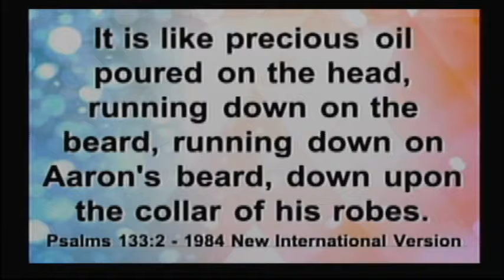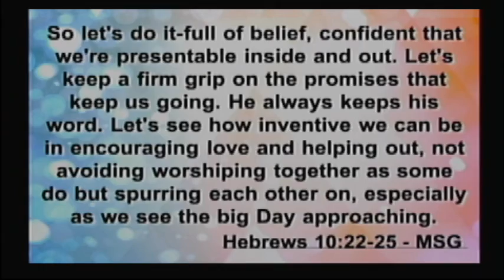We "ALL IN" This Thang Together